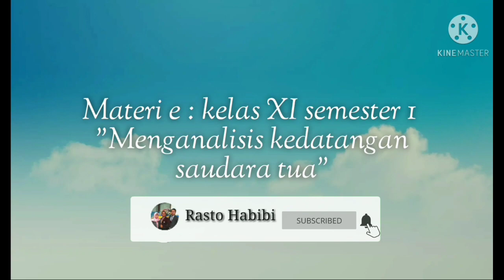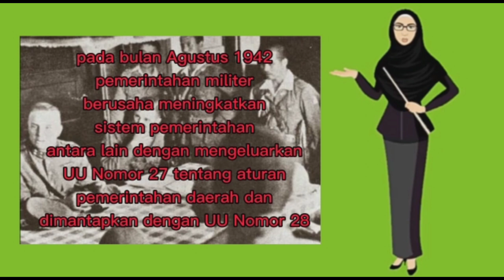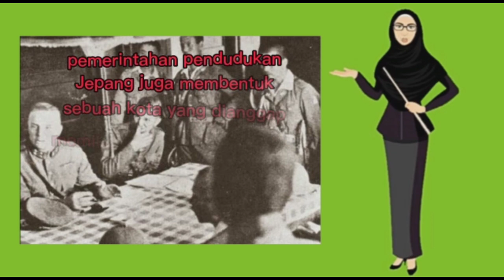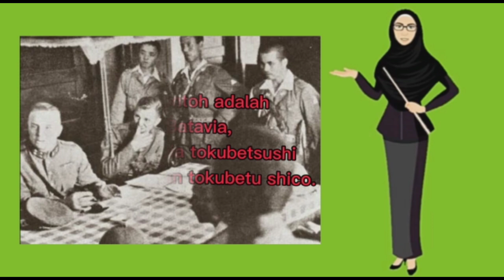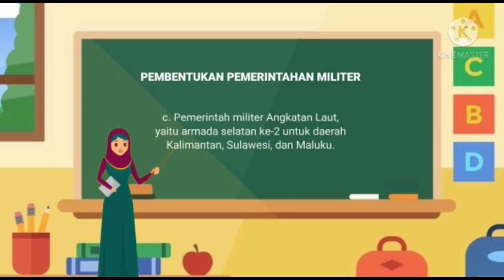KEDATANGAN SAUDARA TUA//SEBUAH PROSES KEDATANGAN TENTARA JEPANG KE INDONESIA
Jepang sebagai salah satu negara yang menjadi pelopor perang dunia II, selain negara Jerman dan Italia. Penyerangan jepang ke dunia timur diawali dengan penyerangan ke Manchuria dan pangkalan laut Perl Harbour di kep. Hawaii (pangkalan angkatan laut Amerika) dan Indonesia adalah sasaran berikutnya serangan Jepang